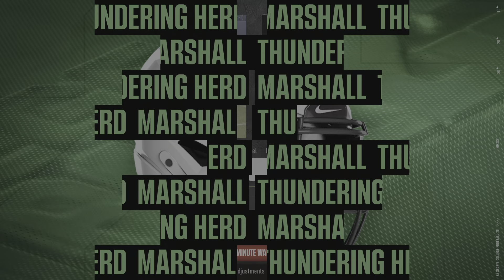CFB 25 Marshall Thundering Herd Dynasty s4 - CP Quarterfinals vs Michigan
Rematch